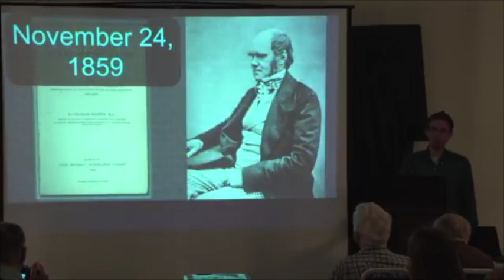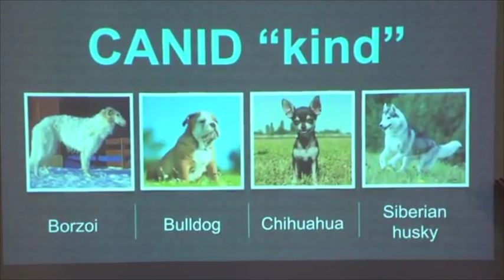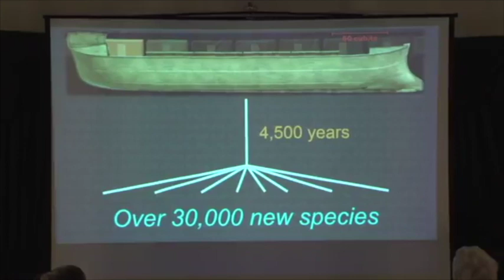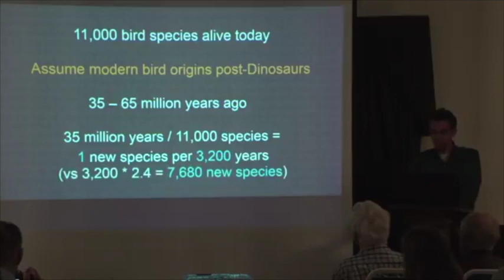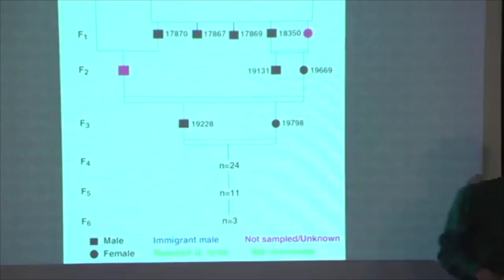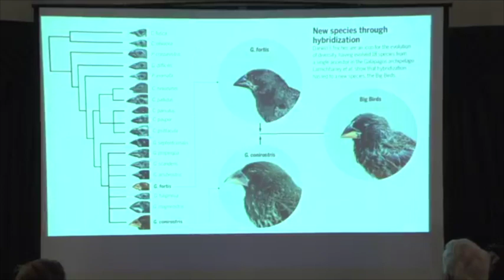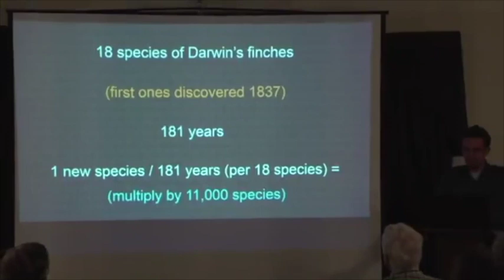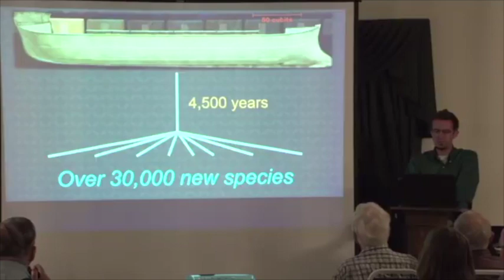Testable Falsifiable Speciation Rates Validate Young Earth Creation